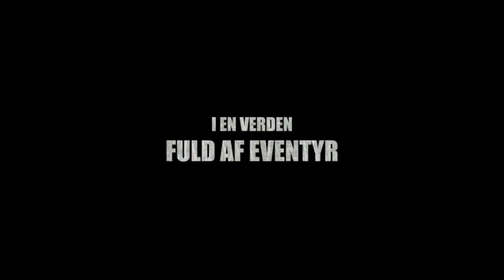Tomorrowland med Morten og Peter (Official Trailer 2013)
Musik af Mathias Ravnholt: